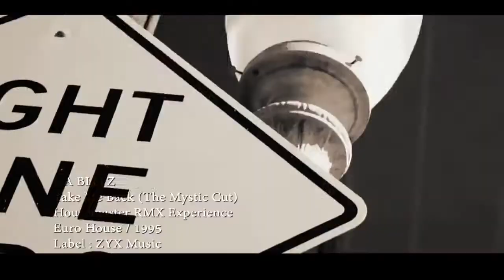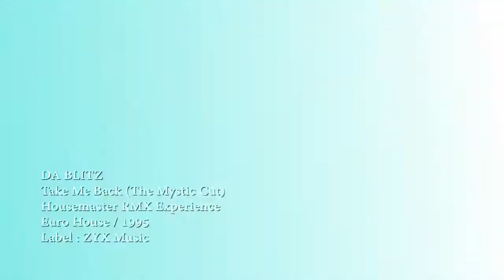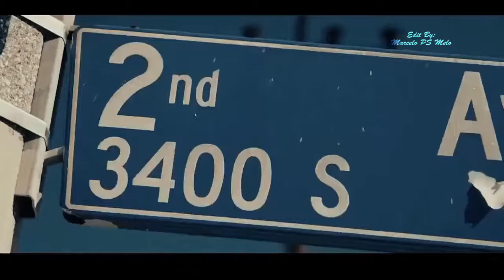DA BLITZ - Take My Way (Club Mix)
__________XXXXX__________

Loja Virtual / Virtual Store,.link abaixo.